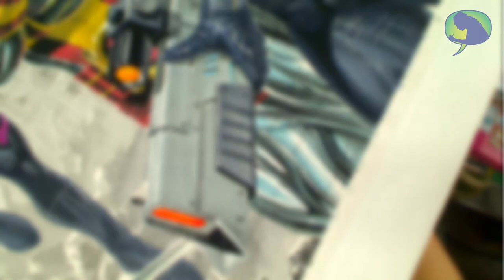Hardware - X-Men Commission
Another video clip from the commission I'm working on.